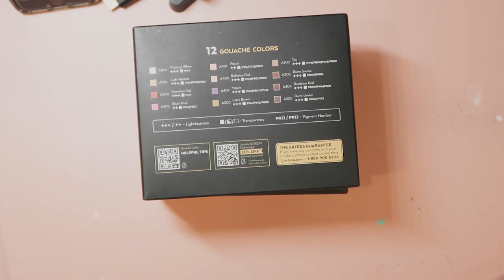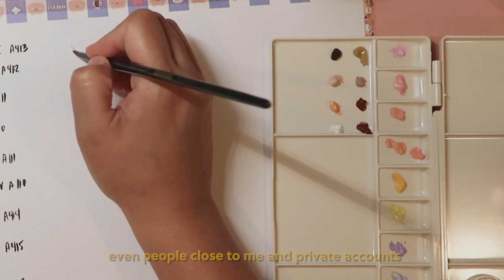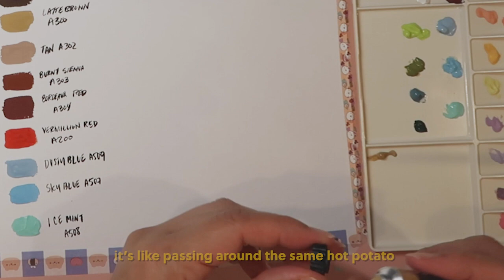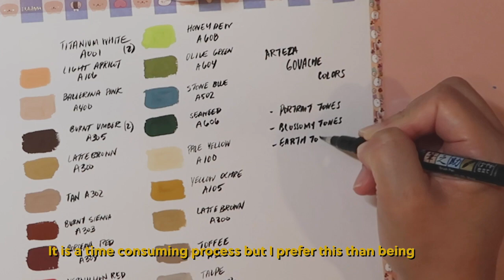Swatch Paint with Me | Gouache Paint Tubes | Arteza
hello friends! Today's video is just a mindful practice I do to understand the medium I will be using in my art journey.

I bought some Arteza gouache paint tubes from Amazon recently. (sorry no link as I am no longer part of their amazon associates program).
The first thing you should always do when you get art supplies is swatch them. You must do this! Something new that I learned because I would only paint without testing them.

I hope you are all having a great week and please be sure to spend time doing mindful activities. It's good for the soul.

Camera Equipment:
Canon GX7
Geekito Tripod
Sandisk 128 GB
PROAIM Overhead Photo and Video Camera Boom Pole for Tripod

Editing Software:
Adobe Rush (editing)
Adobe Express (thumbnail & end screen)